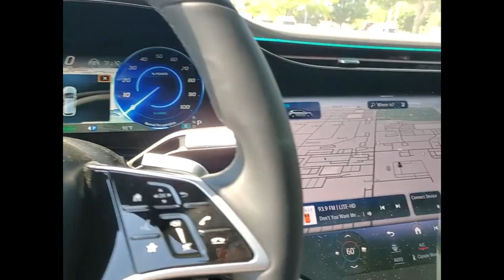2023 Mercedes-Benz EQS EQS 580 4MATIC St. Charles IL 23148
2023 Mercedes-Benz EQS EQS 580 4MATIC